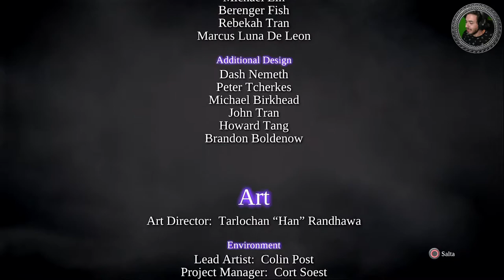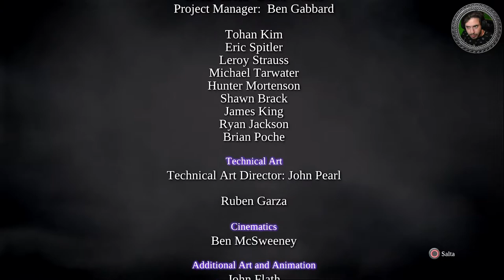Pozzo delle Anime - Darksiders 2 Deathinitive Edition [ITA] [EP 38 - FINALE]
HI HI People of Youtube! Benvenuti nel finale di Darksiders 2 Deathinitive Edition!